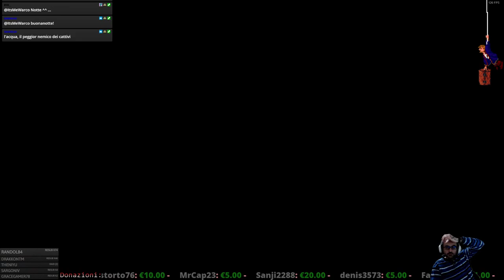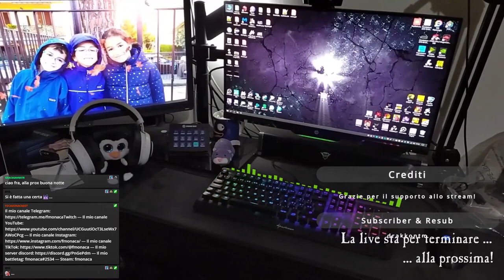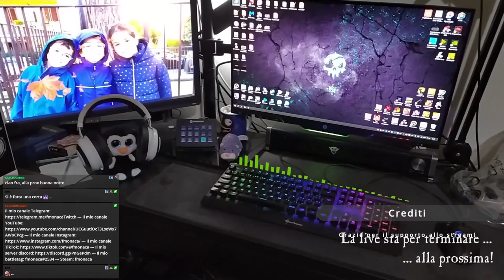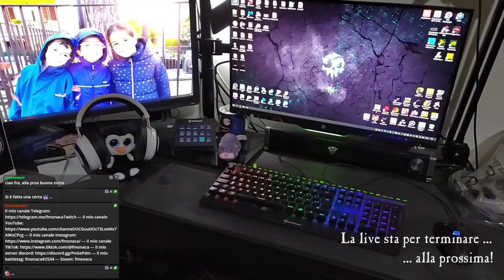[PC - ITA] - Hob (Live 03)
Ok, a parte l'incasinamento con il microfono ad inizio live ... altre location da scoprire! Ed ovviamente cerchiamo di potenziare pure il nostro robottino :)